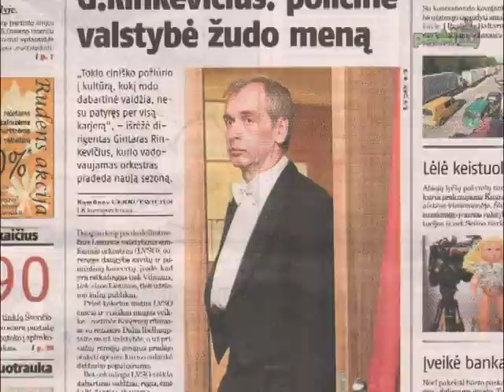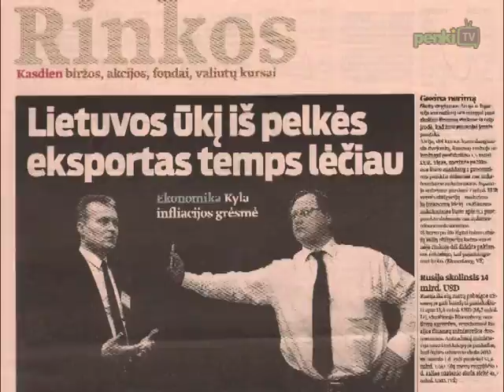Laikraščių apžvalga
„Lietuvos ryte" skaitykite: dirigento G. Rinkevičiaus vadovaujamas orkestras pradeda naują sezoną, tačiau, pasak menininko, valstybė žudo meną. Dar viena „Lietuvos ryto" tema -- prekyba naujagimiais. „Pasitiko su gėlėmis, išlydėjo su priekaištais" -- rašo „Respublika". Šiame dienraštyje taip pat skaitykite: ūkio ministras D. Kreivys vakar pateikė viziją, kaip išskaidyti viešuosius pirkimus ir efektyviai naudoti valstybinės bei europinės paramos lėšas. „Verslo žinios" rašo: šeštą mėnesį augantys metiniai pramonės rodikliai rugpjūtį viršijo ekonomistų lūkesčius. Dar viena „Verslo žinių" publikacija -- „Užduotis: išguiti matriošką ir įsiūlyti skilandį".